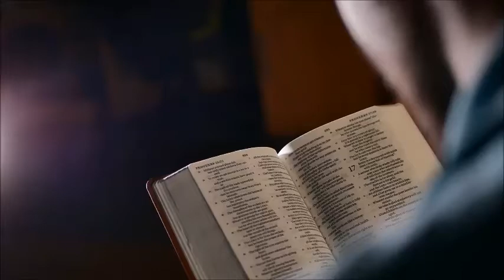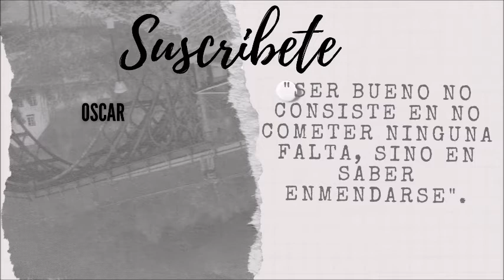Evangelio y Homilía de hoy 31 de Octubre de 2021. Jesús nos actualiza su Mensaje de Salvación.